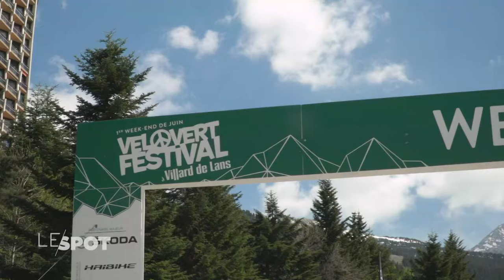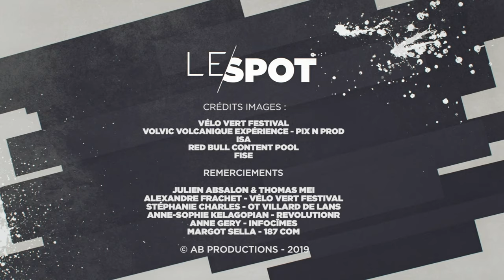LE SPOT : Julien Absalon répond à nos questions lors du festival Vélo Vert - Trek TV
Plongée au coeur du Vélo Vert Festival cette semaine pour le Spot et Mathilde Boulesteix ! Le champion Julien Absalon viendra nous parler de son actu depuis son arrêt des compétitions et nous découvrirons comment bien choisir son vélo électrique !

Présentée par Mathilde Boulesteix, Le Spot, votre magazine de l'outdoor, vous fait découvrir tous les samedis à 19h00 toute l'actualité des sports de l'outdoor avec des résumés des événements, des portraits de grands champions ainsi que des rubriques matériels et agenda des compétitions à venir. Voyagez et repoussez vos limites grâce au Spot avec des images exceptionnelles de sport et d'aventure